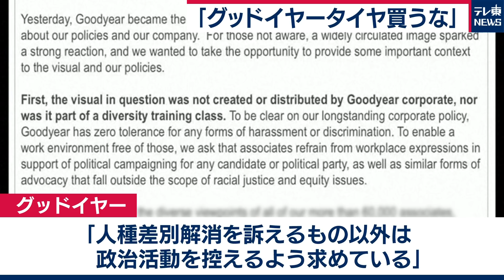トランプ大統領「グッドイヤー製のタイヤ買うな」と不買運動呼びかけ 政治的服装禁止に反発（2020年8月20日）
トランプ大統領「グッドイヤー幹部はおかしい。極左は共和党員と保守派のビジネスを妨害している。彼らは妨害するためにあらゆる努力をしている。彼らは悪質なことをしている」
アメリカのタイヤ大手グッドイヤーが、トランプ大統領の大統領選挙に向けたスローガン「アメリカを再び偉大に」などと記した服装を職場で禁止したことを受け、アメリカのトランプ大統領は19日、グッドイヤー製品の不買運動を呼びかけました。
また大統領専用車ビーストに使用されているグッドイヤー製のタイヤを交換する考えがあるかと聞かれると…
トランプ大統領「大統領専用車のタイヤを交換したいと思っている。だが今回の件で大勢の人がグッドイヤー製品を買わなくなり、他のアメリカ製のタイヤを買うことになるはずだ。」
グッドイヤーは声明で、職場では人種差別解消を訴えるもの以外は、特定の候補や政党を支持する政治活動を控えるよう求めていると説明しています。